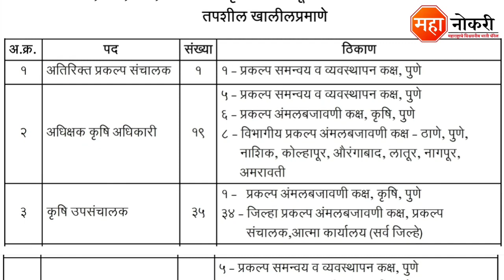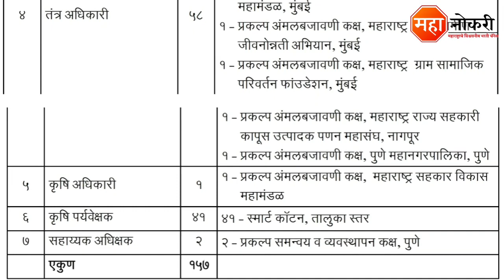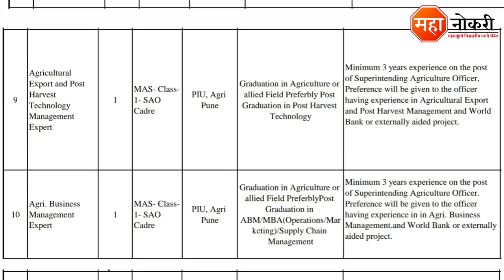महाराष्ट्र कृषी व्यवसाय ग्रामीण परिवर्तन भरती | Smart Maharashtra Bharti 2022 | 156 जागा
Maharashtra’s Agribusiness and Rural Transformation Program has released a notification for the recruitment in Across Maharashtra. Eligible and Interested applicants need to Offline apply before the last date. The last date for submission of application form is 29 July 2022.

General Knowledge

1. Vidyabhartee Perfect General Knowledge Marathi | स्पर्धा परीक्षांसाठी जनरल नॉलेज पुस्तक
2. Brihad Samanya Gyan - General Knowledge book (Marathi)

Logical Reasoning

1. Abhinav Samagra Buddhimatta Chachani (Verbal & Non-Verbal Reasoning

Quantitative Aptitude

1. Competitive Examinations + Quantitative Aptitude (Marathi Edition) (Marathi) by R.S. Aggarwal

Smart Pune Recruitment 2022
Smart Pune Job
Maharashtra Agribusiness Recruitment
Maharashtra Agribusiness Vacancy
Smart Maharashtra Job Vacancy
Smart Maharashtra Job
Maharashtra Rural Transformation Program Job
Krushi Vibhag Bharti 2022
Krushi Vibhag Pune Bharti 2022
Krushi Vibhag Bharti